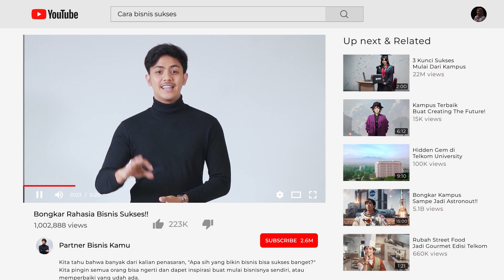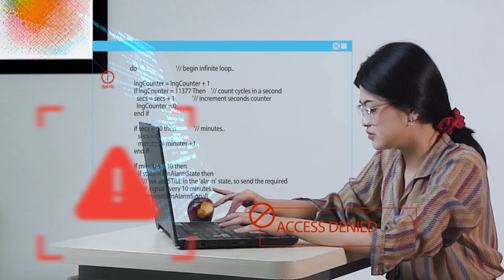TUJUAN Masa Depan The Finale | Telkom University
Telkom University hadir untukmu para peraih Tujuan Masa Depan! Rangkai masa depanmu, apakah kamu seorang yang haus prestasi? Si paling nyeni? Yang paling technology & digital savvy? Komunikator yang andal dan seorang pemimpin? Ataupun calon entrepreneur dan influencer yang sukses?

Kami ingin kamu menentukan TUJUAN kuliahmu setelah lulus SMA. Keputusan hari ini adalah langkah awal menuju MASA DEPAN yang gemilang. Jangan ragu, dan raih masa depanmu!

Mulai wujudkan mimpimu sekarang di: smb.telkomuniversity.ac.id